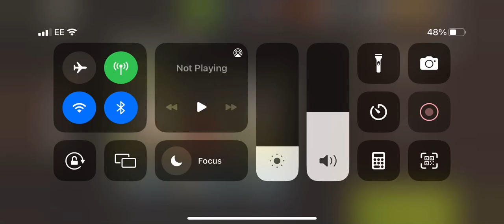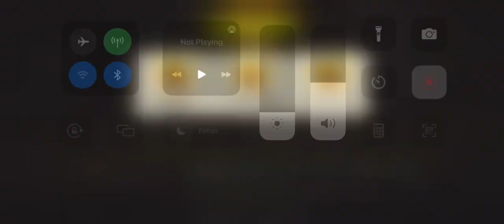Cabin by the lake round 64